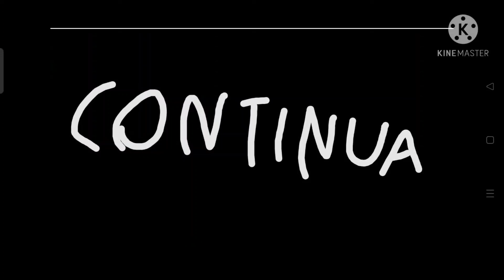Gacha Craft DUE #10 BugDemon all'attacco! FORTISSIMO???!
ciao scrivi questi "#" (hashtag) nei commenti!